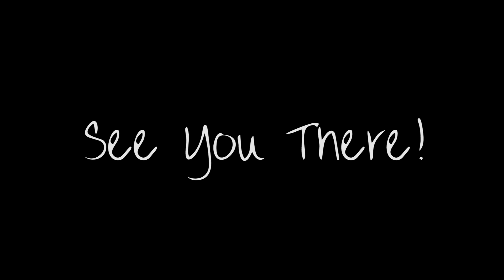RibFest 2011 at Headwaters Park Fort Wayne, IN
A video by Neverends Productions.

About Neverends Productions:
Our goal is to build long-term relationships with our clients. Every project is treated with the same integrity and technical savvy from the smallest of budgets to the big ones. Through the synergy in our collaborations with our clients and among our staff your story will come to life on screen be it on the big screen, flat screen, computer screen, or even an iPhone and Android screen, we can deliver. Though the company is young, our experience and passion for what we do is not. We want to make your story last forever.